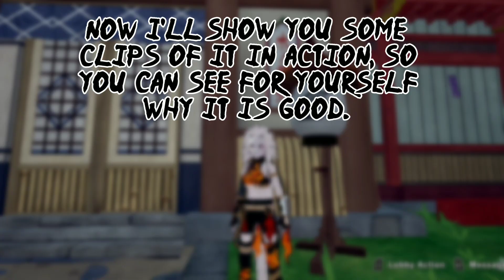Shinobi Striker: Double Moon Sword: Concealed Guide/Full Breakdown! How To Use This OP Ninja Tool!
It's honestly not bad at all. It requires some thought process to be used effectively. I suggest grabbing it.